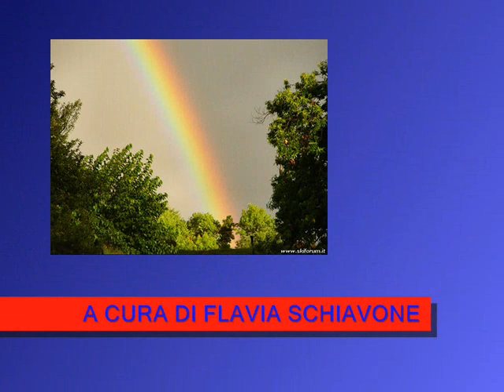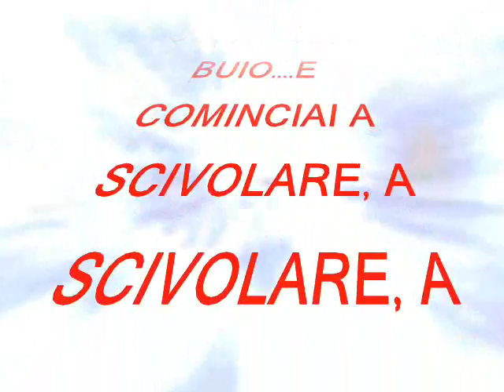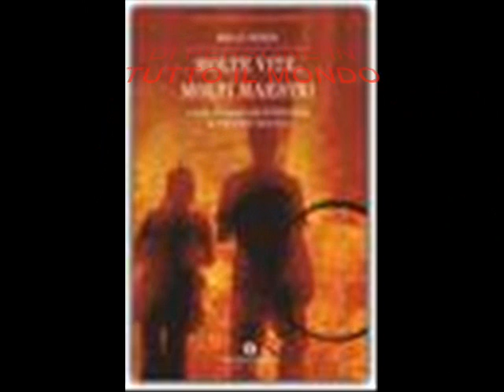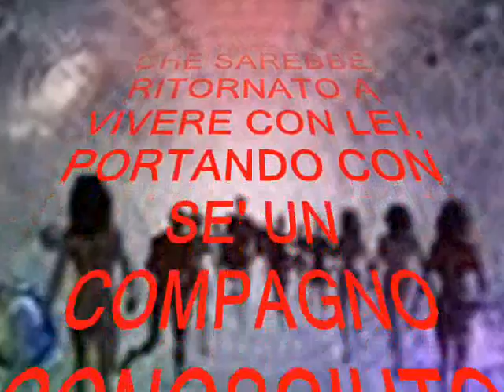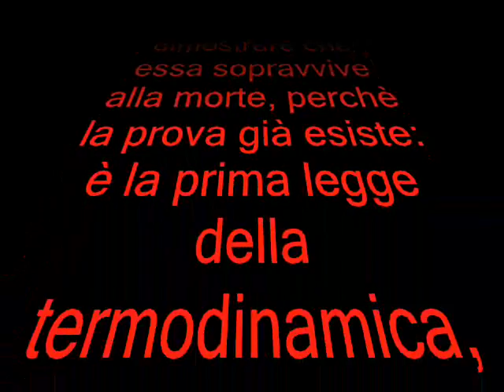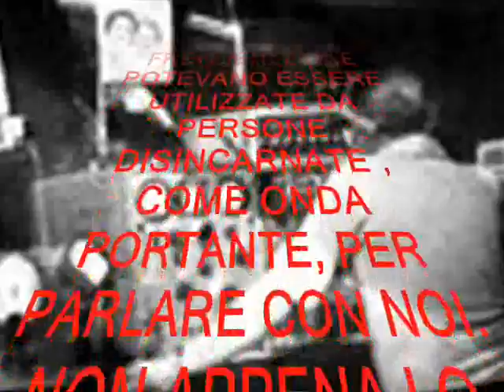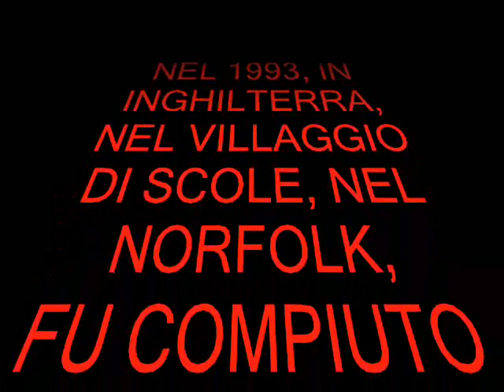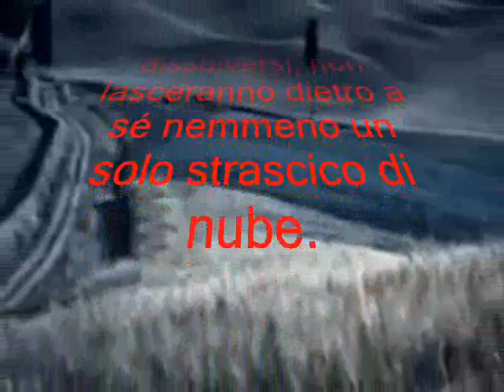LA MORTE NON ESISTE! 1/4_Tutte le prove scientifiche.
Una carrellata di recenti studi scientifici che dimostrano in modo inoppugnabile che la coscienza sopravvive alla morte fisica.